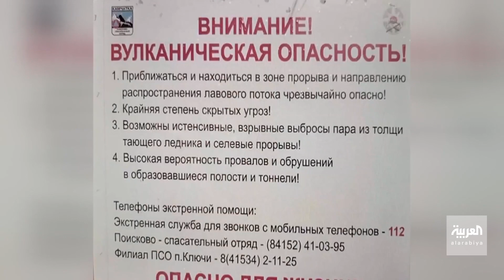تفاعلكم | وزارة روسية تحذر السياح من سيلفي البركان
انتشرت صور على السوشال ميديا لمواطنين وسياح يلتقطون السيلفي على حافة أكبر بركان في روسيا .. لتخرج وزارة الطوارئ الروسية مناشدة ومحذرة من التصوير قرب البركان الثائر.